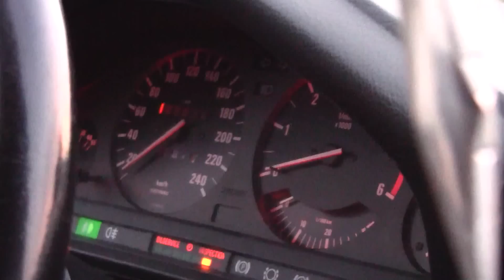BMW E30 324 TD Playing with 1.6 bar boost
BMW 324 TD whit 1.6 bar boost and some small modifications.
more cars and projeksts on westcoastrallyteam facebook page